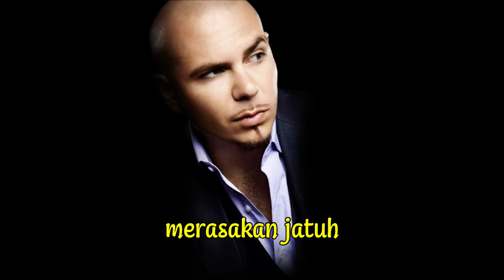informasi Kepada Anak Muda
PoP
Prosperity of People